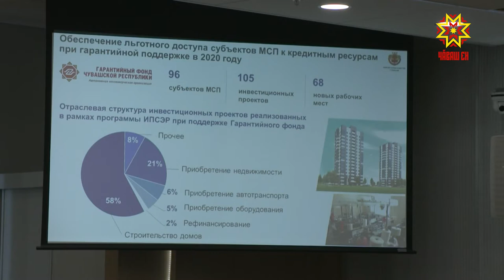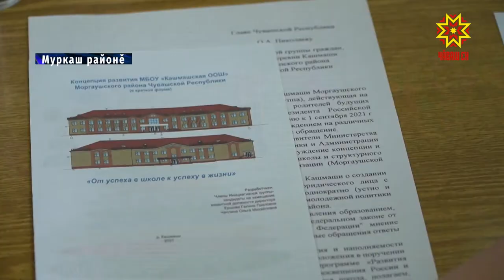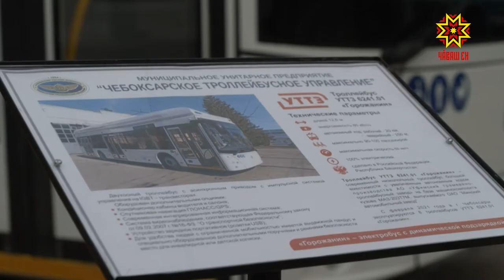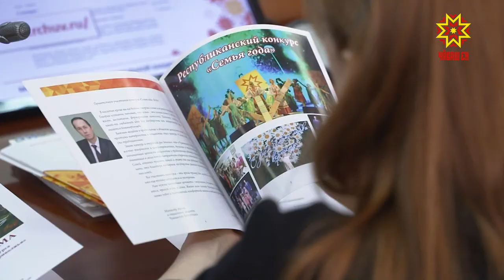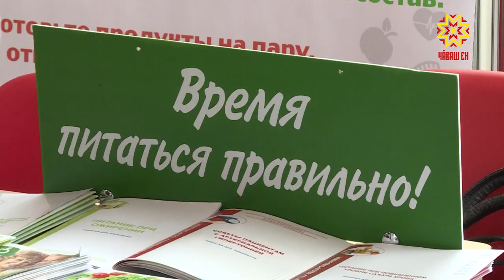Республика 07.04.2021 на чувашском языке. Вечерний выпуск